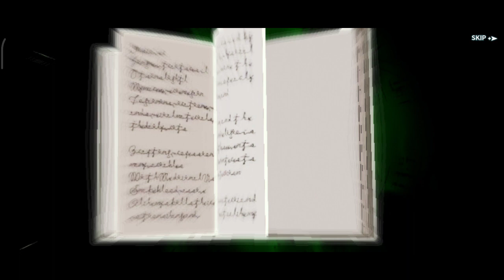black clover m jp/kr- spirit dive yuno summon first multi super lucky! & gameplay